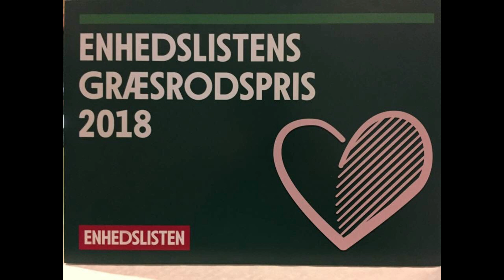valgsang til Enhedslisten/hymne til sammenhold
Baltzer og Heydi nye sang til Enhedslisten valgsang